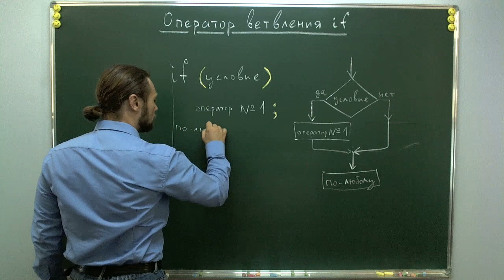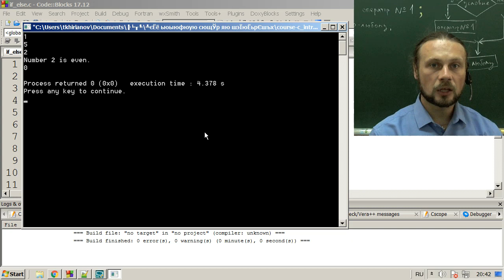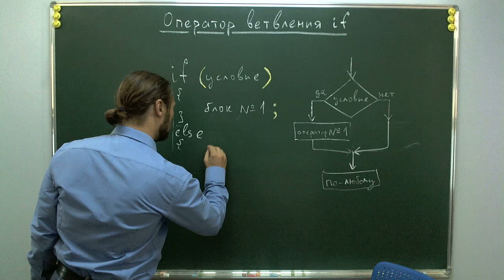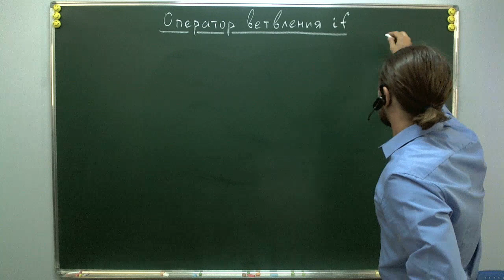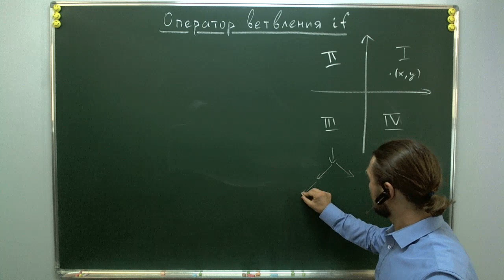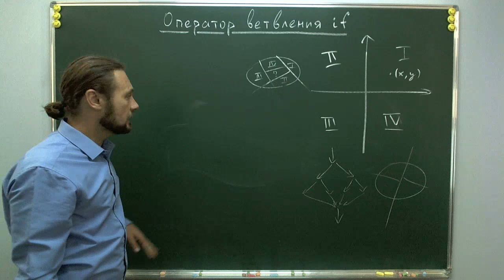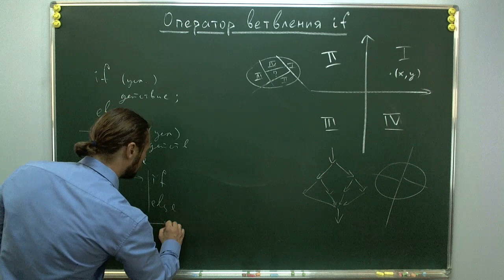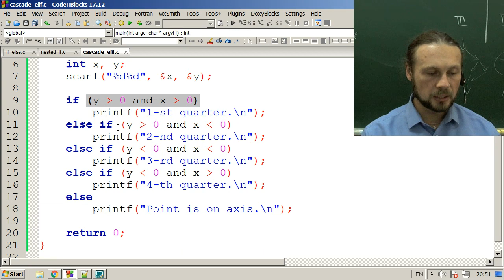Оператор if и организация ветвления в Си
Оператор ветвления if в Си. Полная и неполная формы.
Когда нужно и не нужно ставить фигурные скобки.
Пример применения if для проверки числа на чётность.
Вложенные условные инструкции.
Каскадное ветвление else-if.